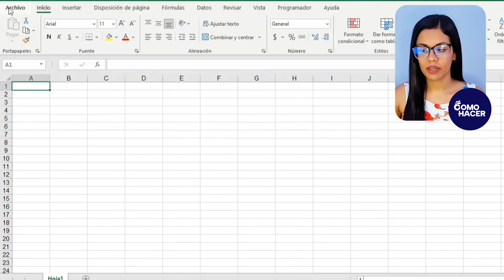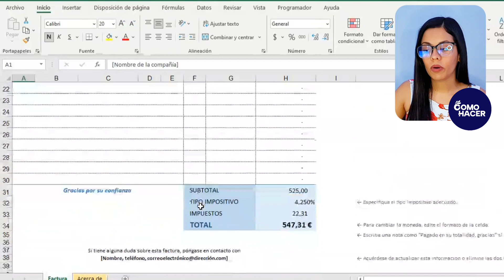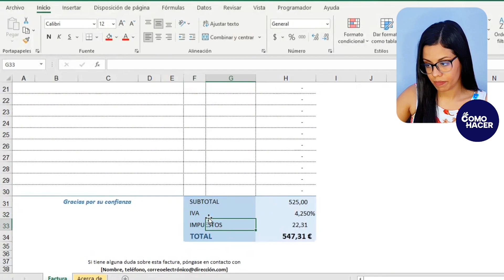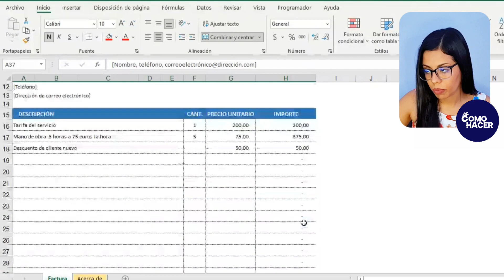¿Cómo Hacer FACTURAS en Excel? - 📃​ Aprende a Optimizar tus Facturas en Excel 📃​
Si quieres mantener un registro preciso, y confiable de tus transacciones comerciales, tener un sistema de facturación es imprescindible. Sin embargo, este programa puedes hacerlo fácilmente utilizando Microsoft Excel. En este video te enseñaremos Cómo Hacer FACTURAS en Excel, conoce qué debe llevar una factura en Excel y como agregar los campos de formulario, y las fórmulas usadas. También, podrás ver varios modelos de factura.